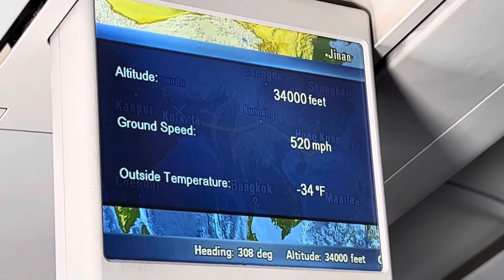आजको मेरो हवाई यात्रा